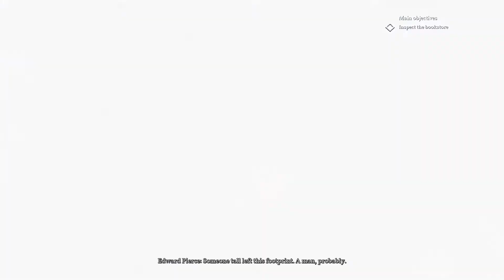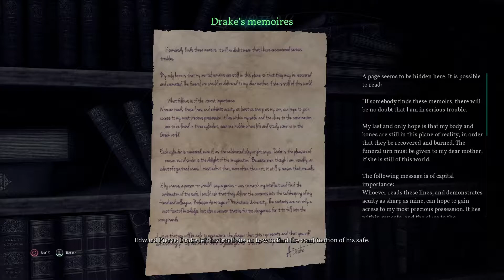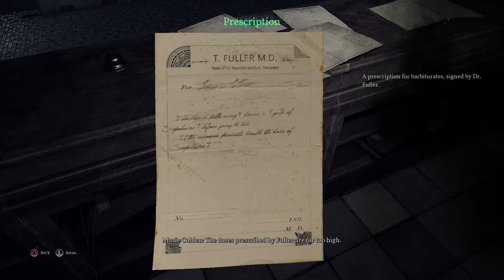Call of Cthulhu | Episode 4 - Halloween 2019 infraworld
Call of Cthulhu PS4 gameplay episode 4 of 7 - Halloween 2019 infraworld gaming cinema